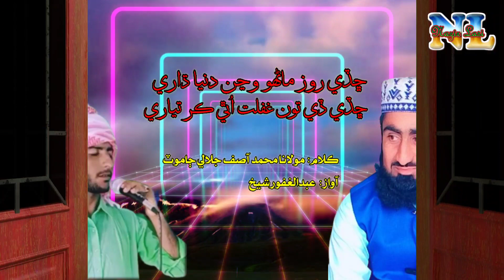Chhade Roz Manrhon Wanjan Dunyadari | Molana Asif Jalali Jamote | Abdul Ghafoor Sheikh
Lasi (Sindhi) Poem " Chhade Roz Manrhon Wanjan dunyadari..."

Poet: Molana Muhammad Asif Jalali Jamote
Vocalist: Abdul Ghafoor Sheikh